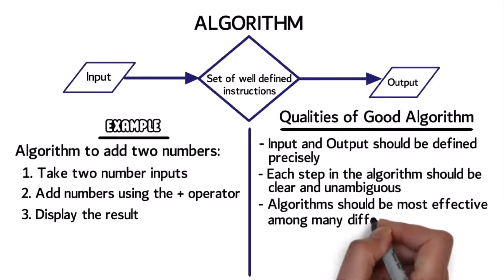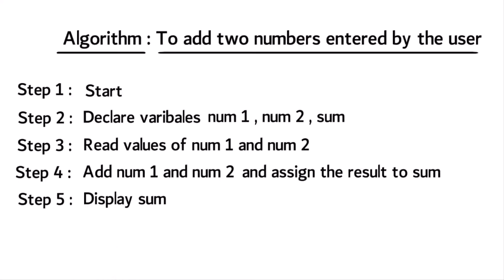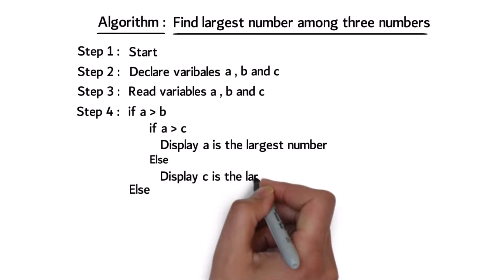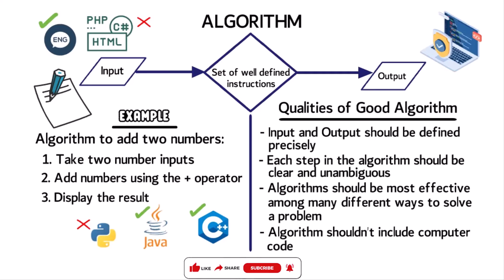What is an Algorithm? | How to write an Algorithm? | Coding With Clicks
An algorithm is a set of well-defined instructions for solving a specific problem in computer programming. It takes a set of inputs and outputs the desired result. Qualities of a Good Algorithm:
In an Algorithm input and output must be precisely defined.
Each step of the algorithm should be distinct and unambiguous.
Algorithms should be the most effective solution among many possible solutions to a problem.
Computer code should not be included in an algorithm. Instead, the algorithm should be written in a way that allows it to be used in a variety of programming languages.